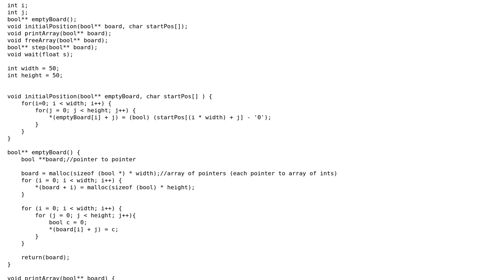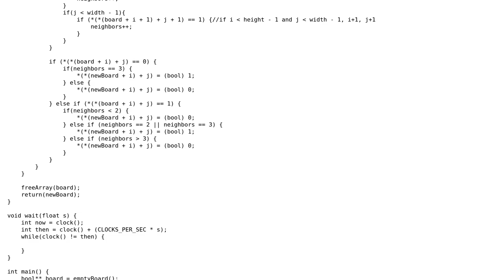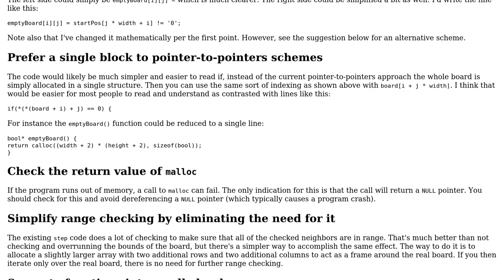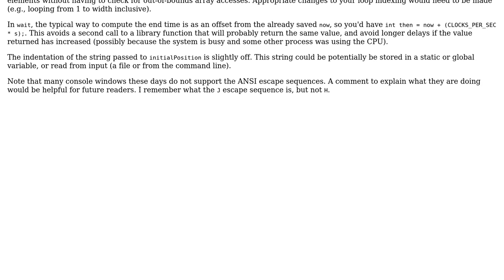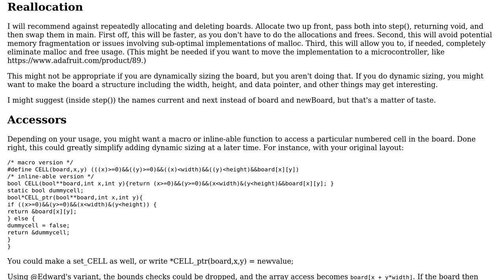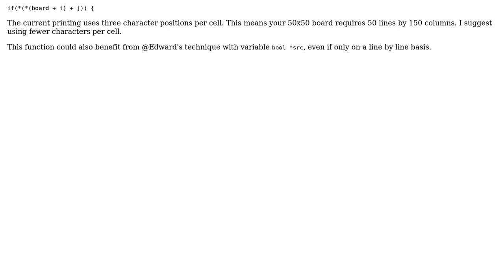Learning C: Conway's Game of Life (3 Solutions!!)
Learning C: Conway's Game of Life

With thanks & praise to God, and with thanks to the many people who have made this project possible! | Content (except music & images) licensed under CC BY-SA | Music | Images & others | With thanks to user evamvid user Edward user David G. user 1201ProgramAlarm and the Stack Exchange Network Trademarks are property of their respective owners. You are responsible for your own actions.